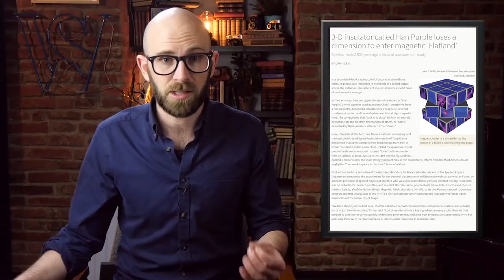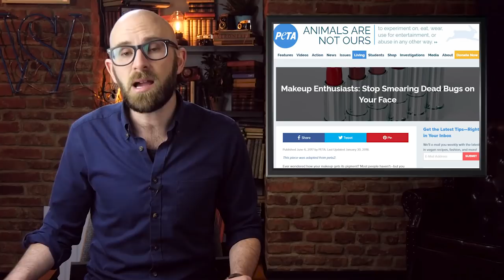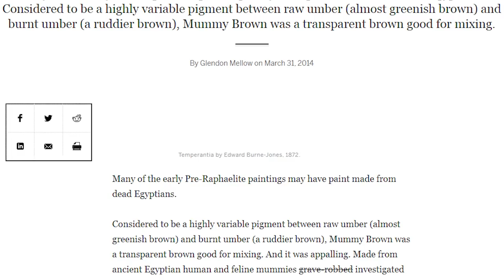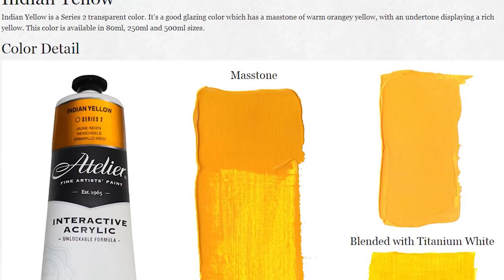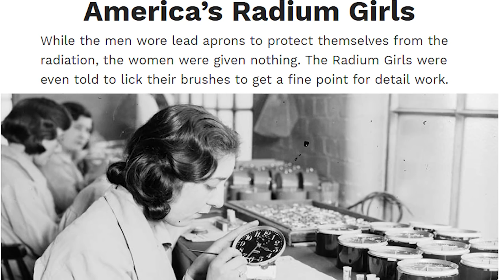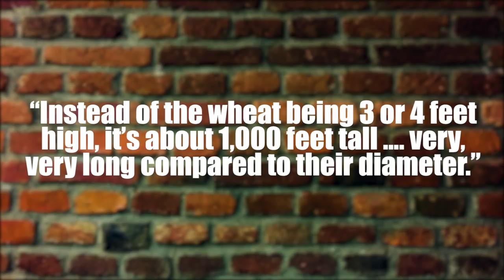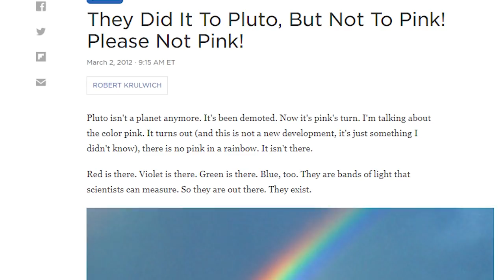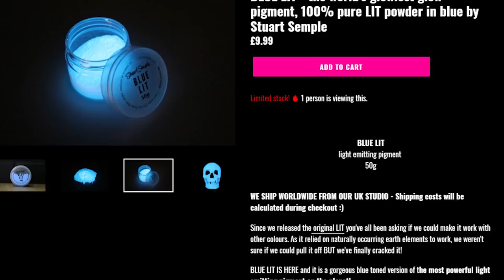10 Weird Paints from the Past, Present, and Future & How They are Made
Coming up:

10. Han Purple
9. Carmine Red
8. Orpiment Orange
7. Mummy Brown
6. Indian Yellow
5. Radium Green
4. Singularity Black
3. Burf Pink
2. Bioluminescent Blue
1. WallSmart White